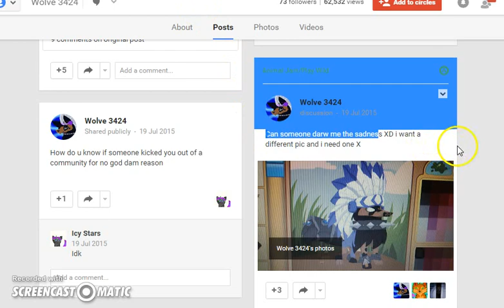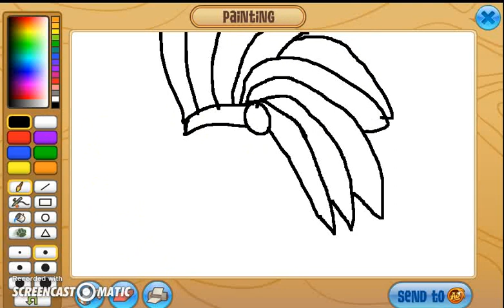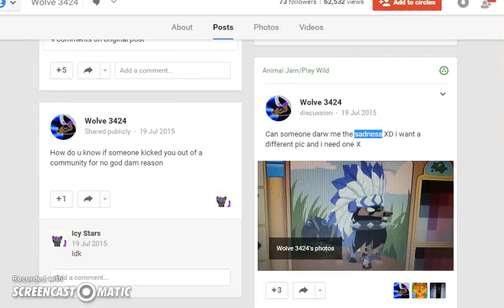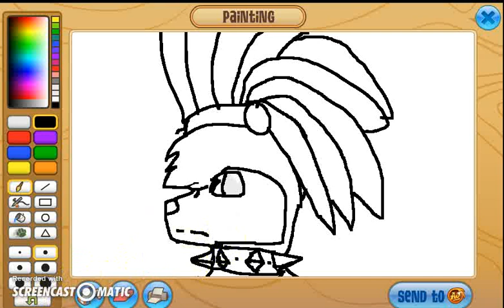drawing request Wolve3432 - sweetPiethefox aj